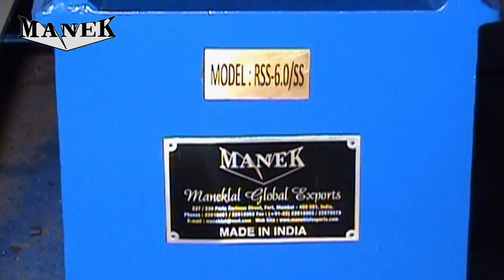MANEK Machines - Video # MGE-SS-SM-0104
67 Bajaj Bhavan, Nariman Point, Mumbai - 400 021, India